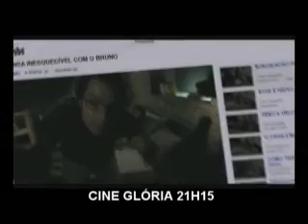NO AR NOTÍCIAS 16 08 2011